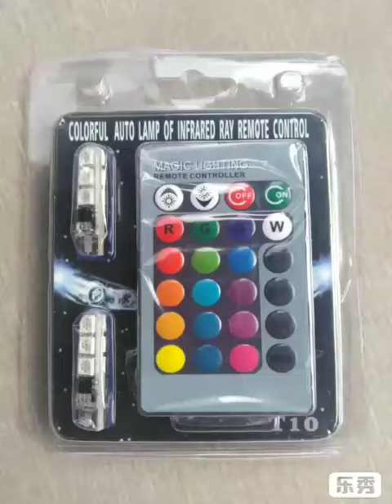T10 Led lamp